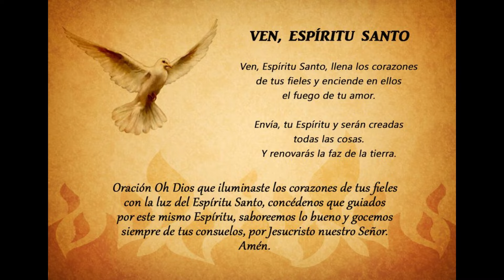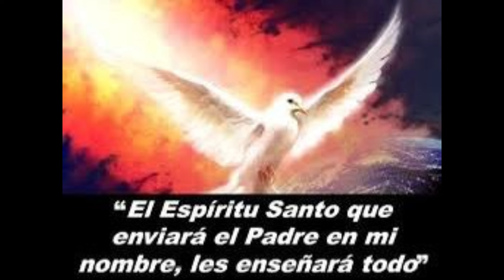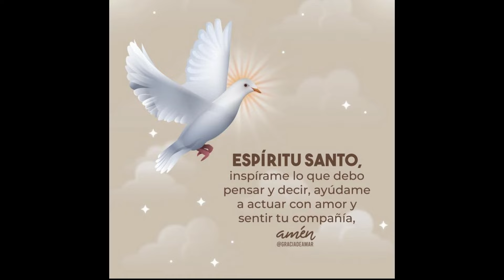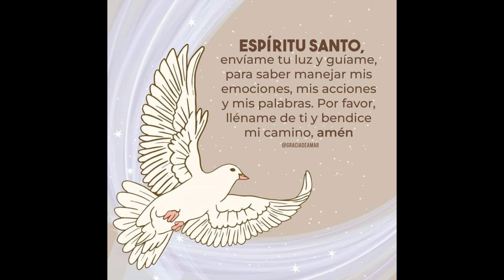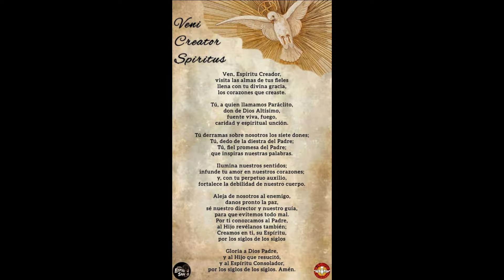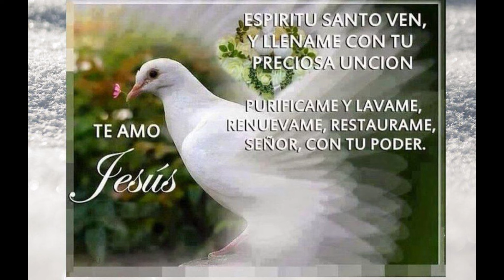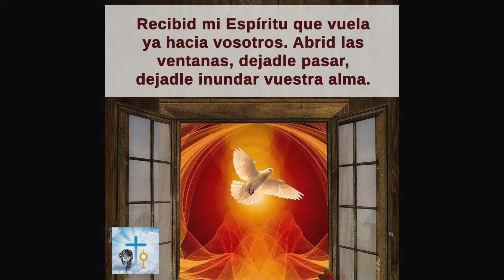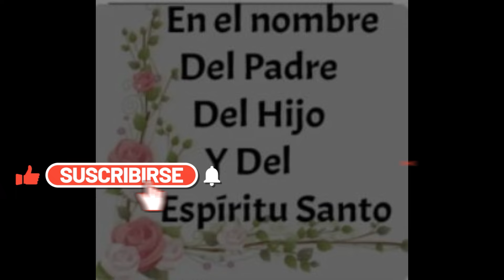UNOS MINUTOS con el ESPÍRITU SANTO🕊️22 de OCTUBRE🔥oremosjuntos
¡Muy buenas noches, queridos hermanos y hermanas!
Que la paz y las bendiciones de Dios inunden sus corazones en este hermoso día que Él nos regala. Es un verdadero gozo tenerlos aquí reunidos una vez más. Hoy es martes, 22 de octubre, y quiero darles una cálida y afectuosa bienvenida a este tiempo especial de reflexión y oración.
Tomemos un respiro profundo, dejando que el Espíritu Santo nos envuelva con su paz y su amor. Que en estos momentos de quietud, podamos sentir Su presencia guiándonos, dándonos serenidad y fortaleza para enfrentar nuestras vidas diarias.
Gracias por estar aquí, por compartir este espacio sagrado. Que cada palabra y cada pensamiento en este tiempo de reflexión sea una fuente de bendición para todos nosotros.
Del mensaje de monseñor Víctor Manuel Fernández:
El Espíritu Santo es maestro de las cosas pequeñas.
Frecuentemente no somos felices porque no sabemos valorar esa enseñanza.
Muchas veces no disfrutamos de ciertas cosas porque nos parecen pequeñas. Otras veces no hacemos algunas buenas acciones porque nos parecen insignificantes. Como conclusión, nos quedamos sin nada entre las manos. Se trata de una tentación que nos conviene dominar.
Este pequeño momento vale la pena, porque es la simple felicidad que el Señor me está regalando ahora. Si lo acepto, y lo disfruto con sencillez, esto tonifica mi alma, me ayuda a sentirme vivo, y me prepara para otras alegrías más grandes.
Esta pequeña acción vale la pena, dar esta sonrisa vale la pena, regalar este saludo amable vale la pena, ofrecer esa pequeña ayuda, vale la pena. Porque es lo que el Espíritu Santo me está inspirando, y entonces, eso no tiene medida, no es pequeño. La medida y el valor de ese acto están dados porque es una respuesta a las inspiraciones del Espíritu Santo, porque es un acto de amor. Entonces, vale la pena.

Este mensaje de monseñor Víctor Manuel Fernández nos invita a reflexionar sobre la importancia de valorar lo pequeño en nuestras vidas. A menudo, buscamos la grandeza en lo visible y lo extraordinario, pero el Espíritu Santo, como buen maestro, nos enseña que los actos sencillos también tienen un profundo valor.
Vivimos en un mundo donde se exalta lo grande y lo llamativo, y a veces caemos en la trampa de pensar que solo esas cosas nos traerán felicidad. Sin embargo, esta reflexión nos recuerda que la verdadera felicidad está en el momento presente, en esos pequeños gestos que el Espíritu Santo nos inspira a realizar. Cuando acogemos y disfrutamos de las pequeñas alegrías, cuando damos un saludo amable o una sonrisa, estamos respondiendo a la voz del Espíritu, y eso es inmenso a los ojos de Dios.
Cada pequeña acción tiene un valor incalculable cuando nace del amor y es guiada por el Espíritu Santo. No es la magnitud del acto lo que importa, sino la intención del corazón. Estos gestos cotidianos, aunque aparentemente insignificantes, son semillas de gozo y paz que, poco a poco, transforman nuestras vidas y las de quienes nos rodean.

OREMOS:
Valorando lo Pequeño en el Espíritu Santo

Espíritu Santo, maestro de las cosas pequeñas, hoy venimos ante Ti con corazones humildes, reconociendo que muchas veces nos hemos dejado llevar por la búsqueda de lo grandioso, sin darnos cuenta del valor de lo sencillo. Te pedimos que nos enseñes a ver con tus ojos, para reconocer la grandeza en los pequeños momentos que nos regalas cada día.
Ayúdanos, Espíritu Santo, a disfrutar de las simples alegrías que nos ofreces en el presente. Que sepamos valorar una sonrisa compartida, un saludo amable, o un gesto de bondad, porque sabemos que en ellos Tú estás presente. Que comprendamos que no es la magnitud de nuestros actos lo que importa, sino el amor con el que los realizamos, inspirados por Ti.
Llena nuestro corazón de gratitud por cada pequeña bendición y acción. Que no desestimemos lo que parece insignificante, sino que sepamos que, guiados por tu luz, esos actos pequeños se transforman en obras grandes a los ojos de Dios. Danos la fortaleza para vivir con sencillez, reconociendo tu presencia en cada momento de nuestra vida.
Espíritu Santo, guía nuestros pasos y haznos sensibles a tu voz, para que podamos seguirte con fidelidad, sabiendo que cada pequeño acto de amor es una respuesta a tu llamado.
Amén.